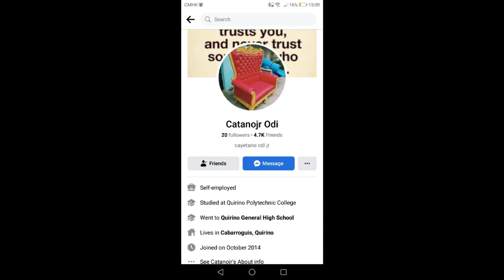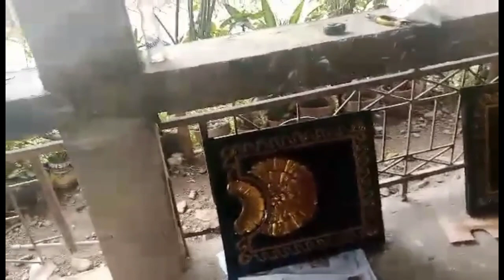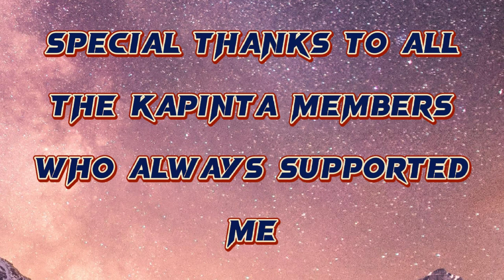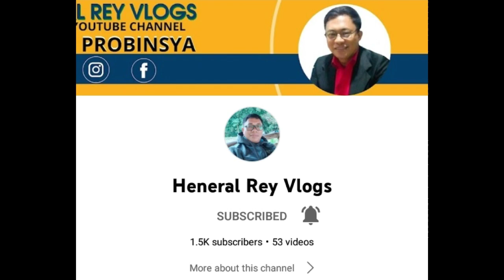Upholstery furniture | Upholstery design and ideas furniture | Pure wood furniture